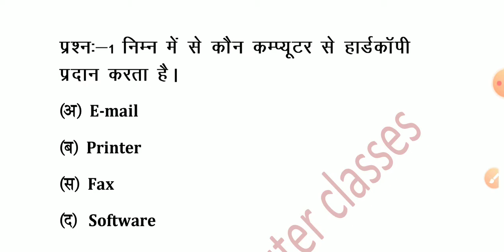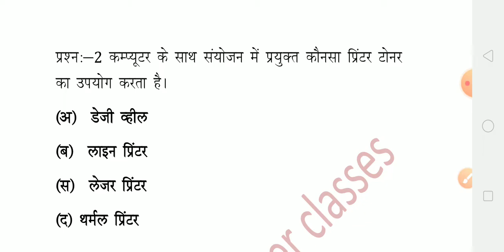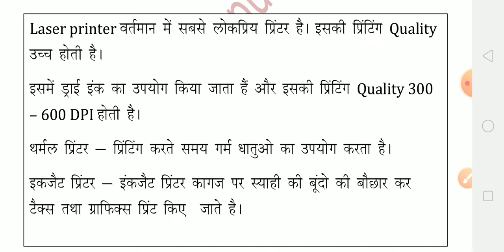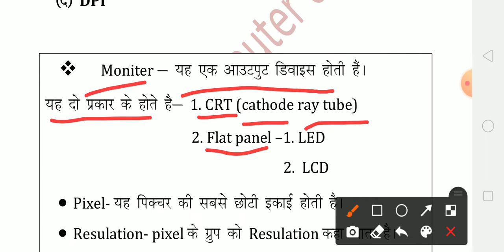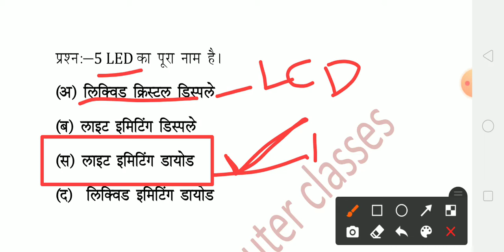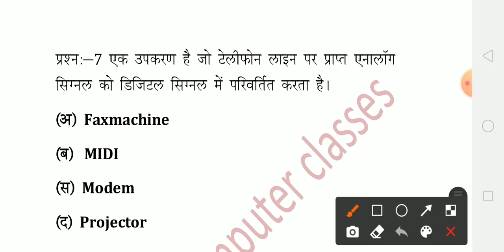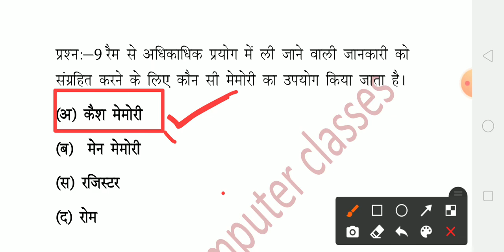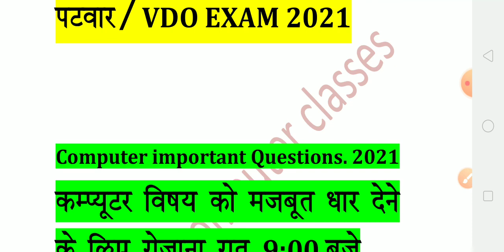Computer for patwari exam 2021. Computer for gramsevak exam 2021. computer most question 2021.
computer for patwari exam 2021
h धार देने के लिए रोजाना लाइव सेशन 9:00 बजे जुड़े स्टेशन के माध्यम से आपको कंप्यूटर विषय के लिए 30 में से 30 अंक दिलाने की पूरी कोशिश की जाएगी